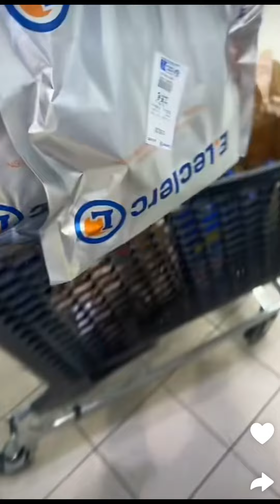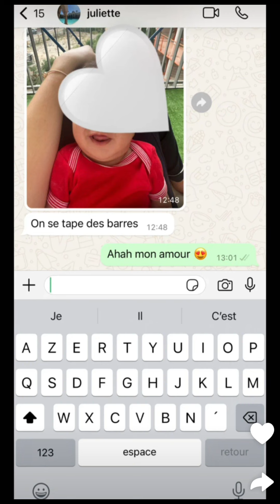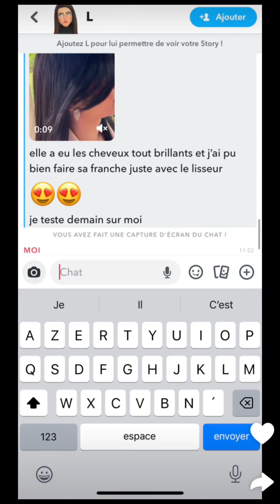Yousra chez ses parents : 21/07/2024